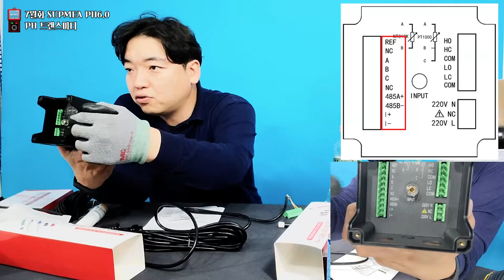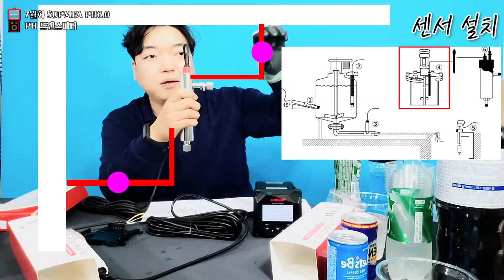7월화] 이온음료에게 배신당했습니다. 난 알칼리성인 줄 알았지... SUPMEA PH 6.0 으로 검증해보자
알에스코리아는 음료수 리뷰 업체가 아닙니다.
사실 이온음료가 산성인지 염기성인지는 관심이 없습니다.
출연해주신 음료수 분들에게 심심한 감사의 말씀을 드립니다.

보조출연
데이터로거 R9600
포카리스웨트
게토레이
파워웨이드
레쓰비
코카콜라
사이다
생수

하기 구매링크를 참고 부탁드립니다.